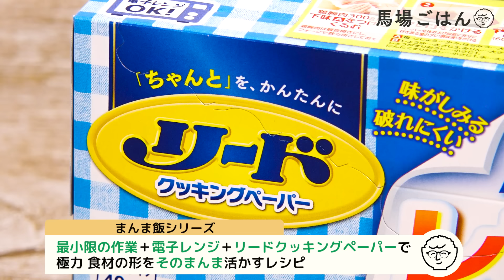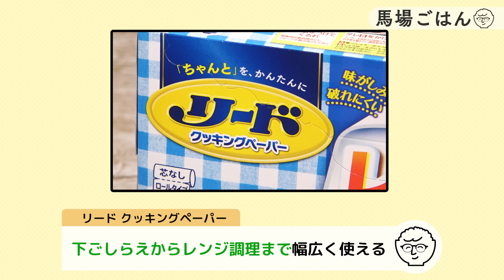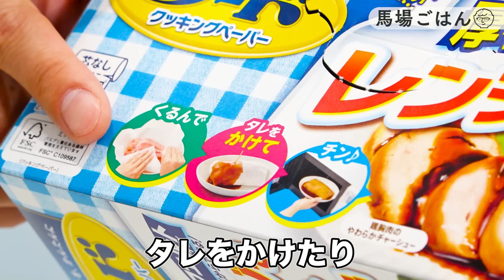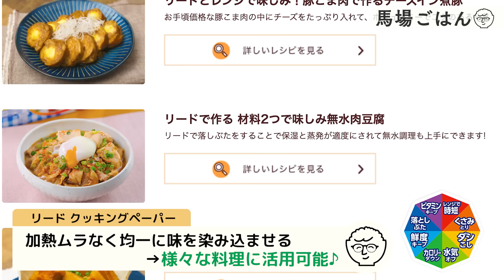作った僕も驚いた♪過去イチ簡単で激ウマな「丸ごと白菜 トマト風味」㊙︎味しみ術も伝授！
プロモーション：ライオン株式会社 リード クッキングペーパー

リード クッキングペー パーを使った「まんま飯」シリーズ
超簡単に 味しみしみ！
「丸ごと白菜 トマト風味」いかがでしたか?

ー【馬場ごはん】ーー・ーー・ーー・ーー・ーー・ー
　▷レシピNo.180「丸ごと白菜 トマト風味」
　▷時間：約12分
　▷難  易  度：★☆☆☆☆☆
　▷白菜：1/6カット（約300g）
　▷塩：少々
　▷黒コショウ：少々
　▷ベーコンスライス：4枚
〈トマトソース〉
　▷トマトジュース：200cc ※無塩
　▷ニンニクチューブ：1cm
　▷オリーブオイル：適量
　▷リード クッキングペーパー：１枚